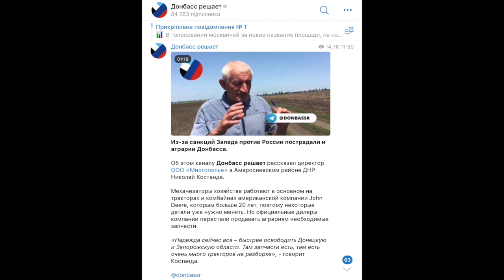"У нас нет своих тракторов, надо поскорее отобрать у Украины" РФ открыто озвучивает свои цели